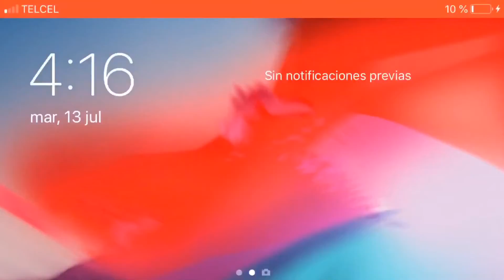Gameplay de ice cream 1 intento de speed run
Porque te tatuatis pos nomas porque te pintatis pos nomas porque te rallatis pos nomas